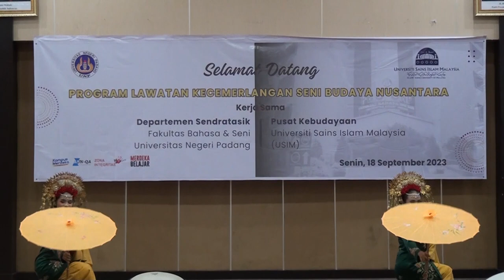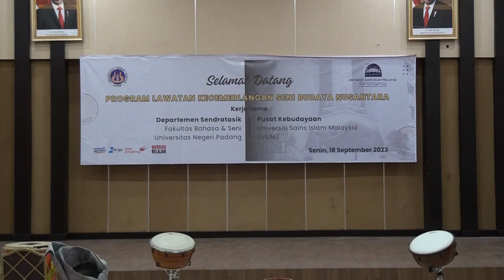Tari Payung - Program Lawatan Pusat Kebudayaan USIM ke Dep. Sendratasik FBS UNP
PROGRAM LAWATAN KECEMERLANGAN SENI BUDAYA NUSANTARA

Kerja sama Antara
Departemen Sendratasik FBS UNP dengan Pusat Kbudayaan Universiti Sains Islam Malaysia (USIM)

Tempat : Aula Lantai 4 Gedung Laboratorium FBS UNP